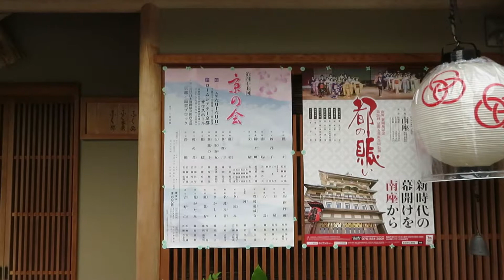Japan 2019 Day 6 // Kyoto Bike Tour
Kyoto, Japan